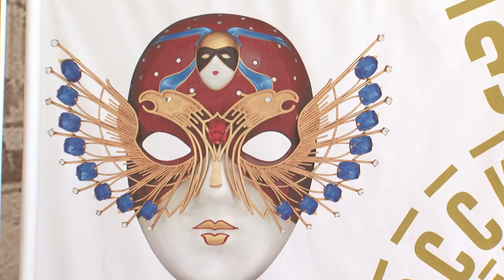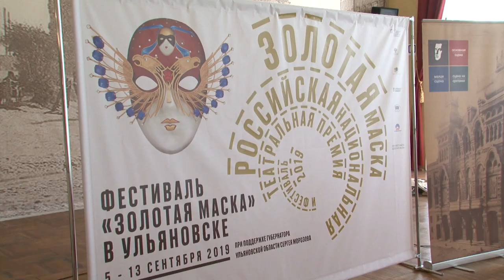Поймут ли зрители «Канта» и оценят ли «Изгнание». В Ульяновске открылся фестиваль «Золотая маска»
С 5 по 13 сентября в Ульяновске и Димитровграде пройдут спектакли фестиваля «Золотая маска».